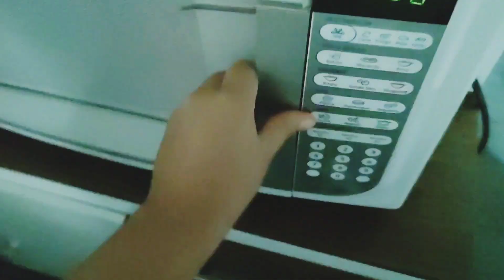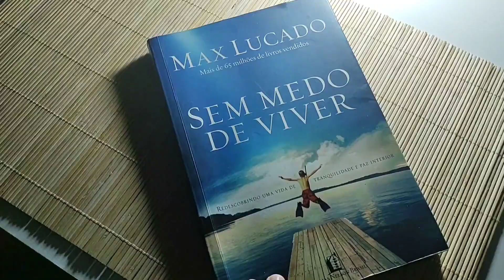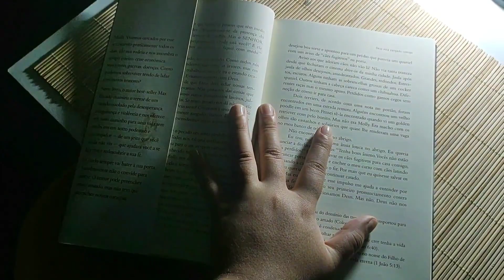morandosozinha - LIMPANDO A PENTEADEIRA | Limpeza e Organização 🌸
Beijo e até o próximo.

Não esquece de deixar o seu like, é muito importante pra mim!